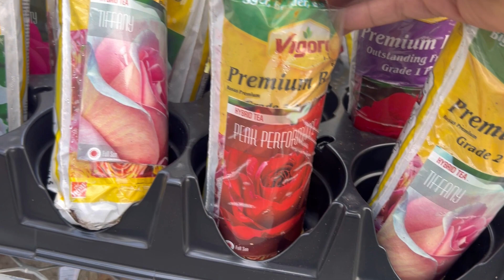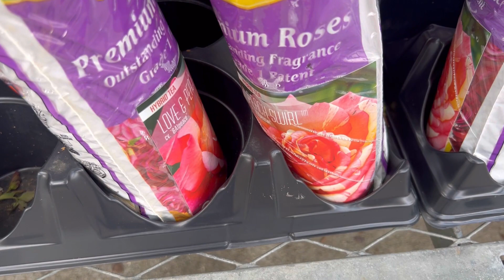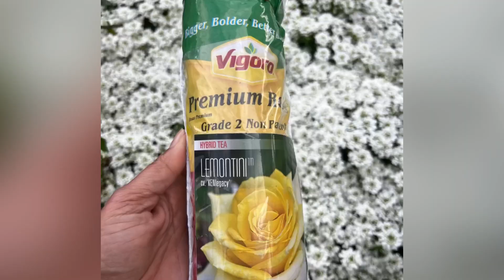Roses At The Home Depot - Spring 2024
Thought I would share the rose selection at my local “Tangerine” store. Decent selection and the prices are reasonable. One did not survive, the other is thriving and doing great! She’s a beauty (Dolly Parton) and I highly recommend her if you see one. Get your trowel and dig!🌱